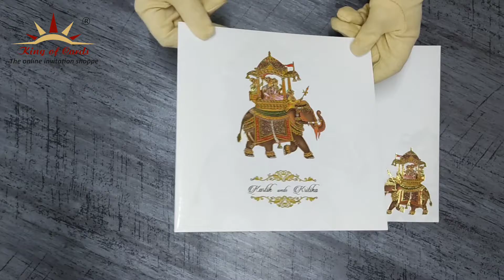Invitation Card - KAK10770